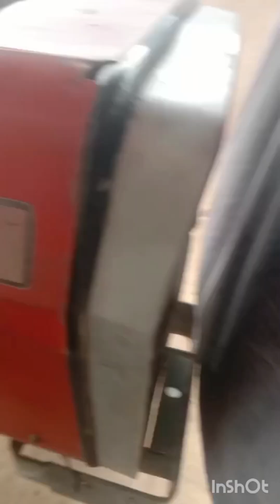Massey ferguson tractor for sale||massey240tractor for sale||ghazi tractor for sale||massey135tracto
میسی240ٹریکٹر فار سیل۔میسی260ٹریکٹر فارسیل۔الغاذی ٹریکٹر فارسیل۔لوکیش۔جھنگ۔فیصل آباد۔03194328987